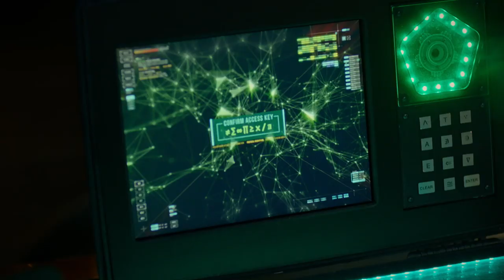Black Lightning Comic-Con 2019 Trailer (HD)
Team Black Lightning returned to Comic-Con and left fans in Ballroom 20 shook with this electrifying trailer featuring highlights from the show’s metahuman-infused second season — and hints about the threat posed to Freeland by the looming Markovian War. BLACK LIGHTNING returns for season three Monday, October 21, at 9/8c on The CW.

» Watch Black Lightning Mondays at 9:00pm on The CW
» Starring: Cress Williams, China Anne McClain, Nafessa Williams, James Remar, Christine Adams, Damon Gupton